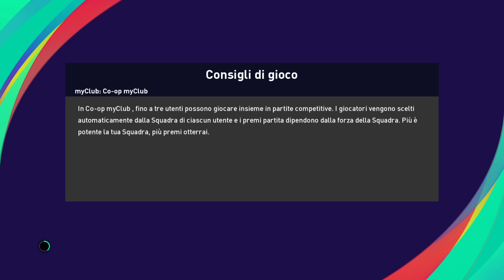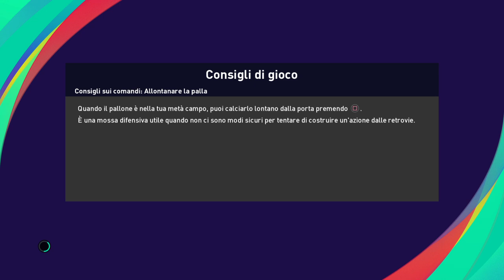eFootball PES 2021 REGGINA # 46 GRANDE PARTITA